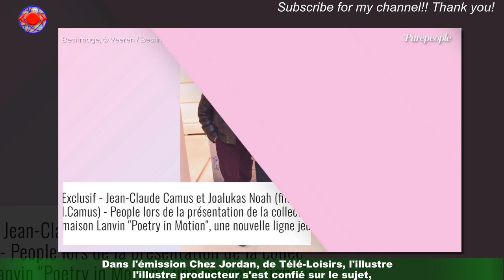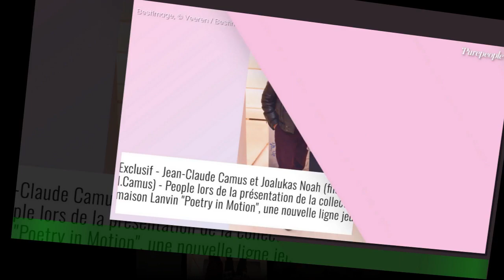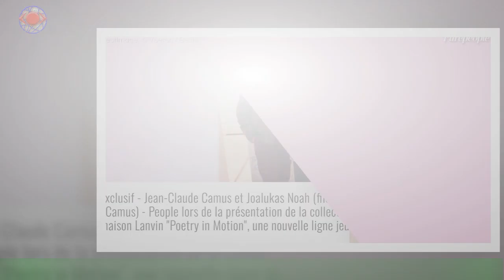Yannick Noah : Son fils Joalukas a du mal à les pieds sur terre, son célèbre grand-père raconte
Joalukas Noah commence déjà à se faire un prénom. Le plus jeune fils de ''Yannick Noah est celui qui fait le plus parler en raison de sa présence sur les réseaux sociaux.À 18 ans, le fruit des amours de l'ancien tennisman et d'Isabelle Camus partage avec ses 10 000 abonnés son quotidien,marqué par de nombreuses folles soirées parisiennes, en compagnie la plupart du temps d'autres fille et fils de.